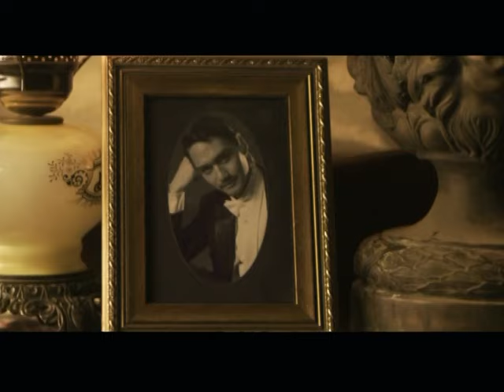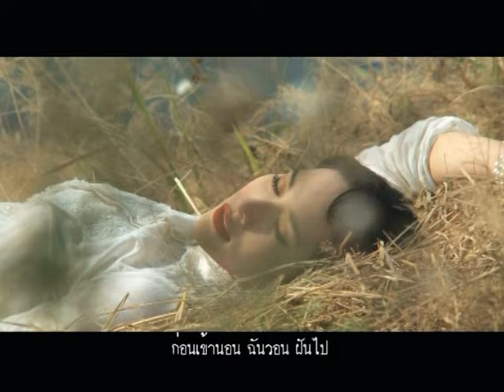MV.ชั่วฟ้าดินสลาย : เจนนิเฟอร์คิ้ม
เพลงประกอบภาพยนตร์ชั่วฟ้าดินสลาย
ขับร้องโดย เจนิเฟอร์ คิ้ม
16 กันยายนนี้ ในโรงภาพยนตร์